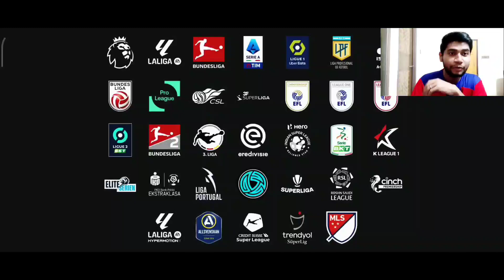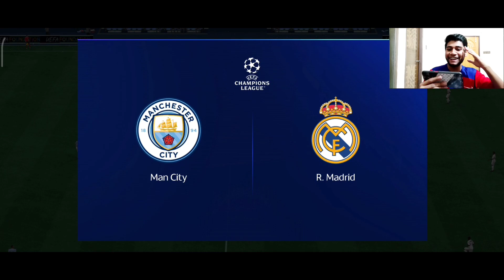FC Mobile is here- My honest reaction 😱(Part 1)